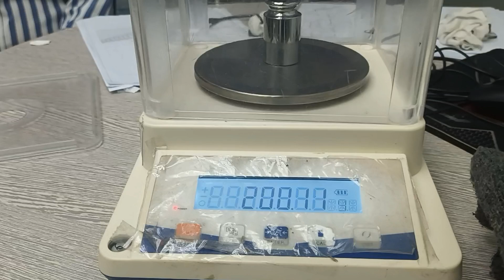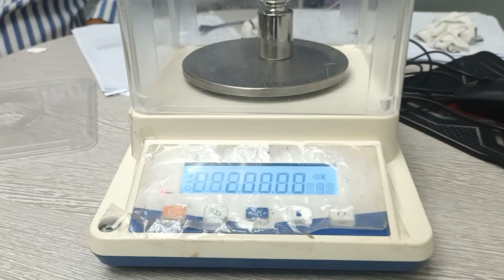Calibration of Electronic balance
The video details for calibration Electronic balance